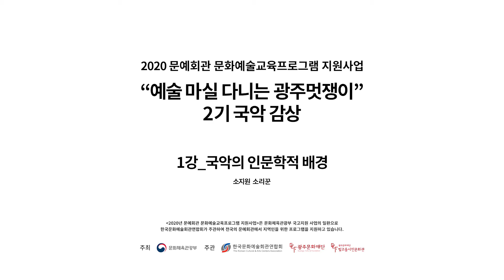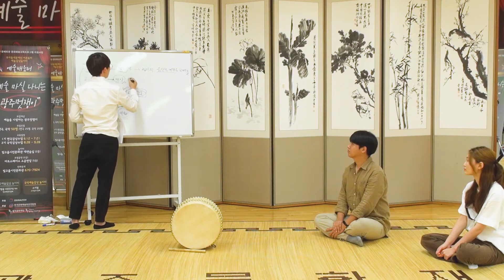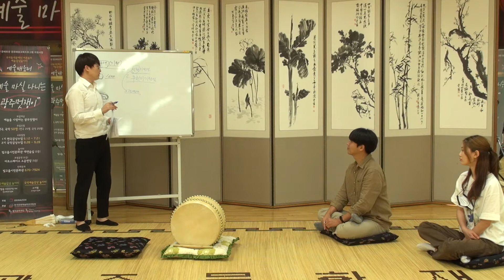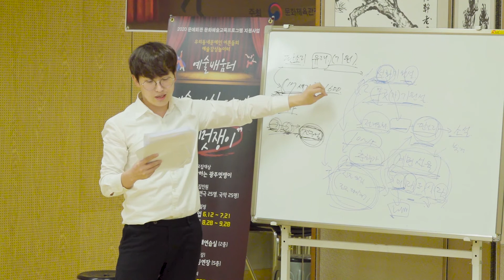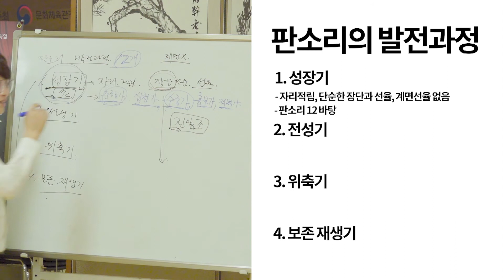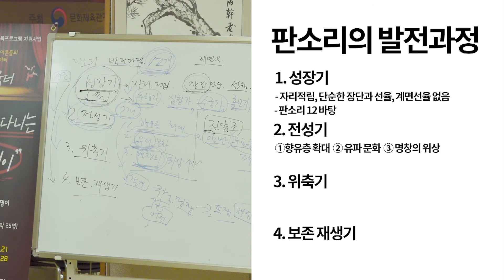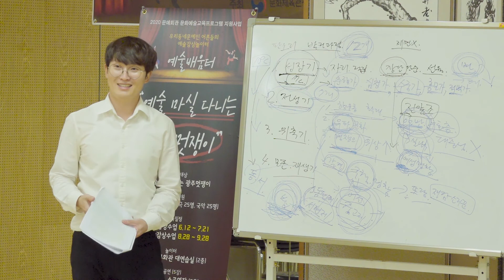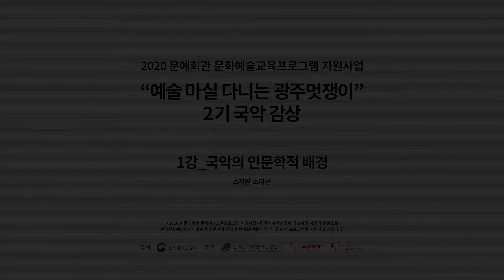국악의 모든 것을 알려드림! 예술배움터 ‘예술 마실 다니는 광주멋쟁이’ 2기 국악 감상형 교육프로그램 온라인 강의 1강 ㅣ 국악의 기원과 역사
본 콘텐츠는 문화체육관광부가 주최하고 한국문화예술회관연합회에서 주관하는 2020년 문예회관 문화예술교육프로그램 지원사업에 선정되어 지역민의 문화예술 향유 기회를 확대하고자 기획되었습니다.

당초 대면교육으로 사전에 공모하여 25명의 수강생을 접수받았으나 코로나19로 고강도 사회적 거리두기가 지속되어 불가피하게 온라인 강의 콘텐츠를 제작 비대면 교육으로 진행되었습니다.

수강생께서는 본 영상교육을 통해 국악에 대한 학습과 예술 감상교육을 통해 문화감수성을 증진하시길 바랍니다.

감사합니다.

교육내용 : 국악 1강 (국악의 기원과 역사)
강사 : 주강사 소지원(소리꾼), 보조강사 송한울, 오새희